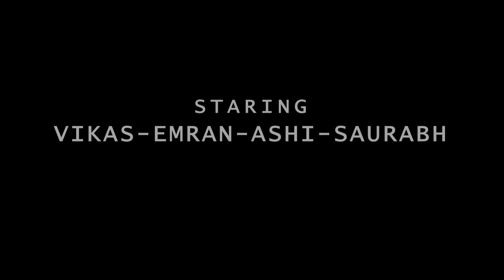Udhari Ki Jindagi | Rap Video Song | Ankit aka Bazooka | 2020 | Music - Naveen dhayni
Hello everyone,
So wait is over guys here is my new rap song "Udhari Ki Jindagi"

Sometimes you have met someone who has borrowed money from you and gave many excuses at the time of giving it back, so I wrote this song for such people.

Mix and Master : Naveen dhayni
DOP : Karan Thapa and Saurabh Rawat
Editing : Saurabh Rawat

Enjoy the song and share it with you friends.